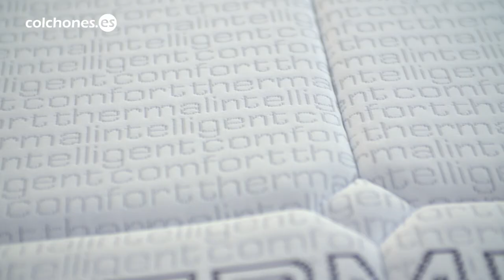colchón VISCOTERMICO 8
Diseñado por Colchones.es y fabricado en exclusiva para nuestra tienda online y nuestras más de 165 tiendas físicas repartidas por toda España.
Te sorprenderá su calidad. Es desenfundable, de efecto masaje, adaptable y transpirable. Si te corre prisa renovar tu colchón este modelo lo puedes tener en tu habitación en una semana.
Características
El Viscotérmico 8 es un colchón de espumación de firmeza medio blanda.
Tiene mucha visco ¡8 centímetros! y el acolchado desenfundable de fibras de algodón lo hacen muy transpirable.
Te ofrece una gran independencia de lechos, para que no molestes con tus movimientos a tu pareja. Su efecto masaje ayuda a que te sientas relajado y duermas mejor, disminuirá la necesidad de moverte durante la noche para encontrar una postura mejor.
Ventajas de su mantenimiento
Nuestro colchón Viscotérmico 8 es muy higiénico y muy fácil de mantener limpio. Al contar con doble funda, la humedad y el polvo no penetran en su interior. La funda más exterior se puede sacar y lavar a máquina.
En la parte inferior cuenta con tapizado tejido de malla 3D, es para que respire mejor. Esta cara siempre debe apoyar en la base. No voltees este colchón. Solo gíralo de pies a cabeza cada dos meses.
Apóyalo sobre bases que transpiren (somieres de láminas o bases rígidas con tapizados traspirables), este colchón necesita ventilación para que no se consolide la humedad en su núcleo.

Upbeat Explainer (short)-18658-RFR
James Attanasio (AurusAudio)